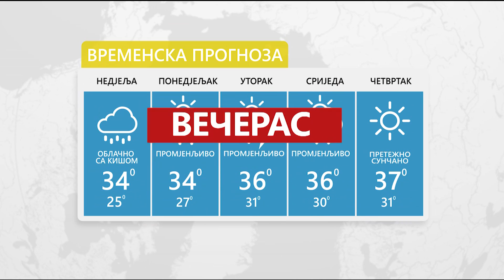VIJESTI DANA TV K3 - 30. 07. 2023.